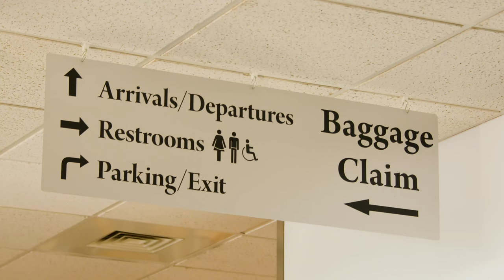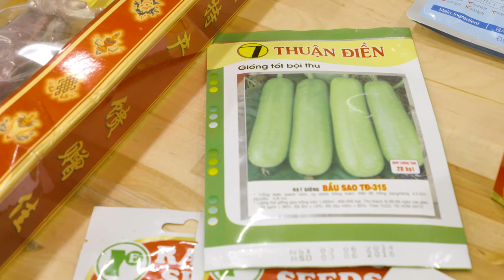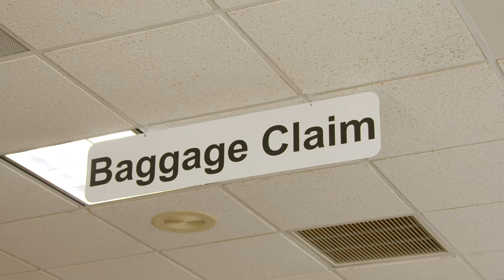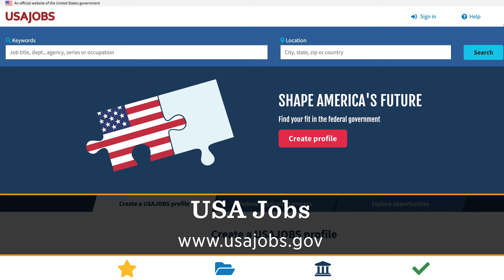Beagle Brigade Protects American Agriculture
We talk with Ginger Herrell-Lopez, Chief Agriculture Specialist at U.S. Customs and Border Protection, and how their agency protects American agriculture by using a little help from the K-9 unit known as the Beagle Brigade.

U.S. Customs and Border Protection

Questions?